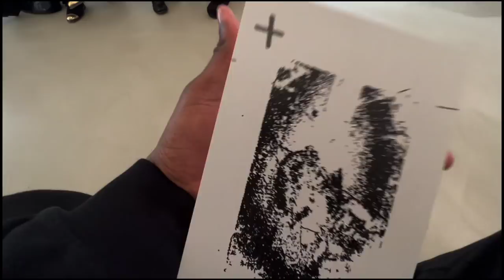Deutsche Mode auf dem Runway?! (+ Interview mit der Designerin)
SF1OG

E Q U I P M E N T:
+ KAMERA 1
+ KAMERA 2
+ OBJEKTIV 1
+ OBJEKTIV 2